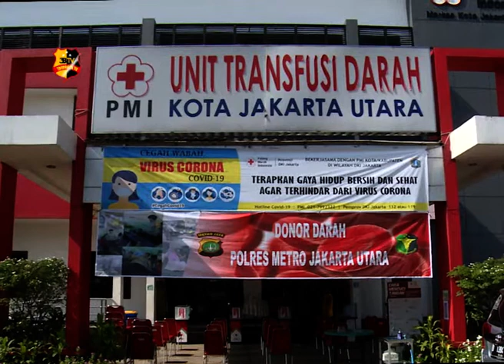KAPOLRES JAKUT PIMPIN ANGGOTA LAKUKAN DONOR DARAH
Seperti yang diketahui, saat ini Indonesia sedang terdampak Covid-19. Selain Covid-19, Indonesia juga menghadapi penyakit Demam Berdarah dimana hal ini menyebabkan stock darah di PMI berkurang.

Oleh karena itu, Kapolres metro jakarta utara, pimpin anggotanya untuk bersama sama mendonorkan darahnya di Palang Merah Indonesia Jakarta Utara.

Kapolres metro Jakarta Utara, Kombes pol Budhi Herdi Susianto mengajak seluruh anggota yang mampu untuk menyumbangkan darahnya demi kemanusiaan.